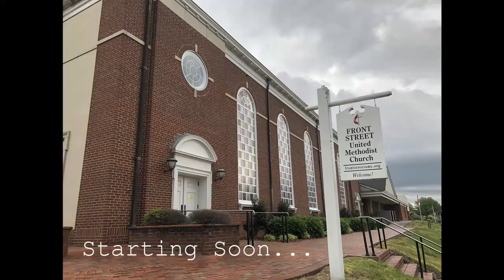Worship @ Home - January 10, 2021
Worship with us, wherever you are!